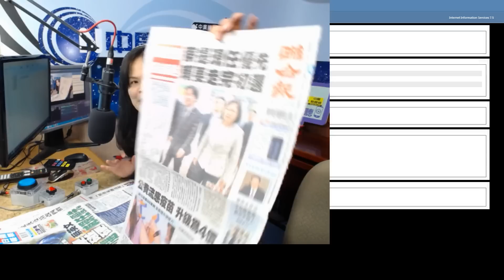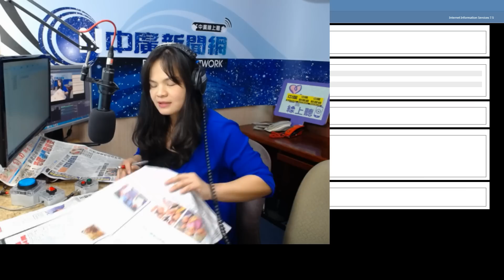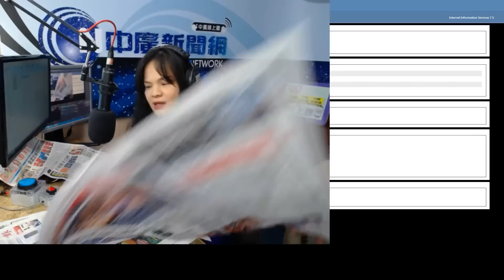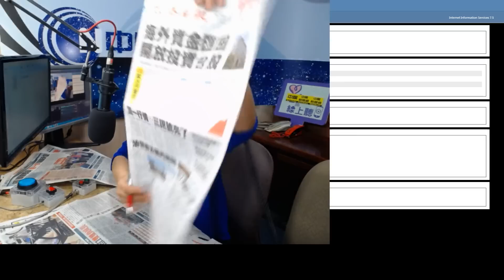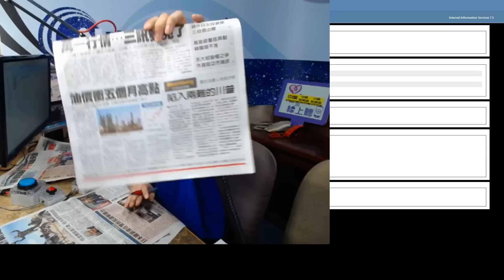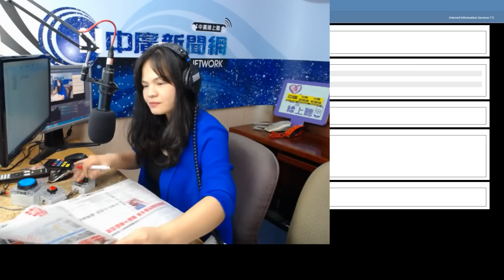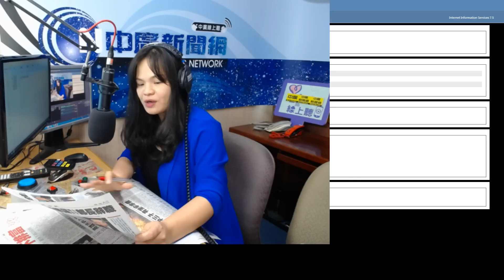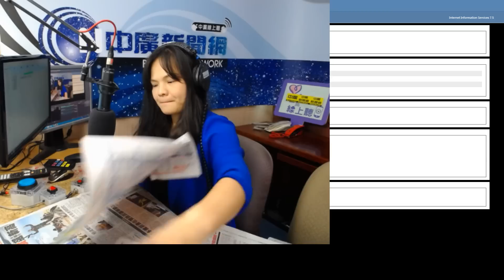蘇起：當前兩岸類似一戰前夕│美國民調：台灣人支持台獨前提是不打仗│蔡賴協調破局【中廣35分鐘早報新聞20190409】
台北論壇基金會董事長蘇指出:
當前兩岸情勢非常類似第一次世界大戰前夕。
各方的敵意認知都十分強烈；
都不願意、不認為會打仗；
認為即使開戰，自信己方一定會贏；
沒有任何管理機制。

他預估，明年大選前，
兩岸形勢將會特別危險，
兩岸或將逐漸走向「攤牌」，
希望歷史不會重演。

美國杜克大學民調顯示，一
兩岸發生戰爭，
只有約兩成三的國人表示願意抵抗，
而且台灣民眾對於統獨有「成本概念」，
大陸不打就支持獨立；
要打仗的話就不支持台獨。